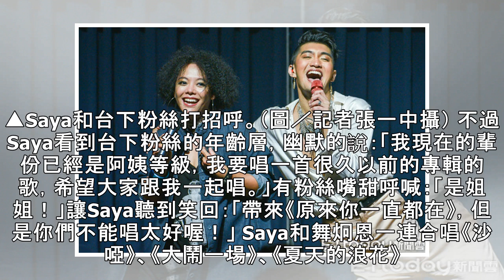Saya頂爆炸頭衝舞台飆「阿姨輩」歌曲 台下粉絲驚：認不出！